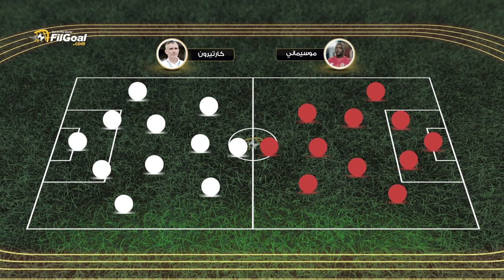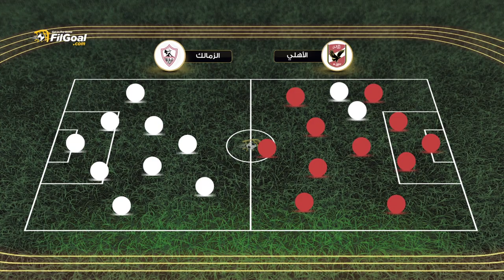تحليل في الجول - كيف تفوق موسيماني على كارتيرون في معركة القمة التكتيكية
تحليل في الجول يسلط الضوء على قمة الدوري المصري بين الزمالك والأهلي والتي انتهت بفوز الأخير 2-1.
غن قلة فاعلية أجنحة الأهلي، ودور أفشة في الضغط على طارق حامد والغياب الهجومي للزمالك في الشوط الأول.